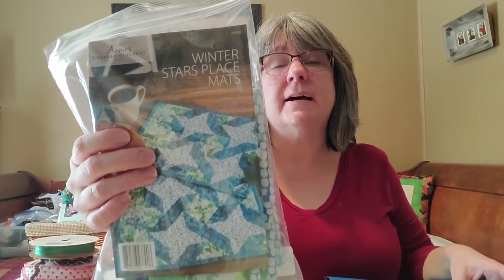The Vintage Stitcher. A glimpse into my sewing space.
I talk about all of my cross stitch, quilting and Christmas  projects.  There are also life updates and home improvement and decorating  projects.

All the proceeds from this link go to buy greeting cards and postage. So we can keep the Happy Mail flowing. Thank you

To take advantage of the Christmas ornament challenge finishing special, please enclose the following information with your cross stitched pieces.  Pillow an flats will be $10 each Framed will be $11 each. buyer pays shipping.

Mailing information:
Arttie Cudnohufsky